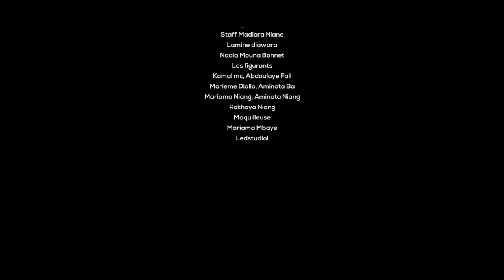Madiara Niane - Al Issra'u ( Clip Officiel )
Artiste : Madiara Niane
Titre : Al Issra'u
Réalisation : LEDSTUDIOL
Scénario : LEDSTUDIOL et Lamine Diawara
Producer : PeulBouHighBeatz
Crédit Photo:Genius pictures(Mame mor et kromognon)
Graphisme: Nourouzaman
Enregistrement, Mix et Master : Studio Deffkonekt Prod
Maquilleuse: Mariama Mbaye
Directeur artistique: Lamine Diawara
Costumes : Lamine Diawara
Chapeaux : Nalal Mouna
Conseillers : Maolana Sangue Barhamou et Khadija Diol
Manager: Baye Ben SBN
Figurants:
Kamal
Ameth Niang
Abdoulaye fall
Lamine diawara
Maryam diallo
Rokhaya Niang
Mariama Niang
Aminata
Baye Ben SBN
Ndeye Amy niane
Omar Ndiaye